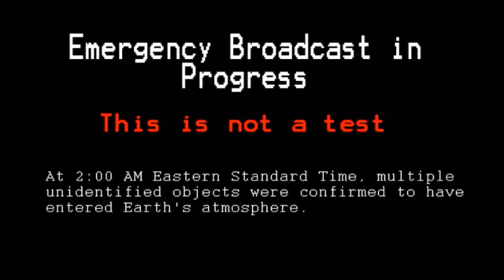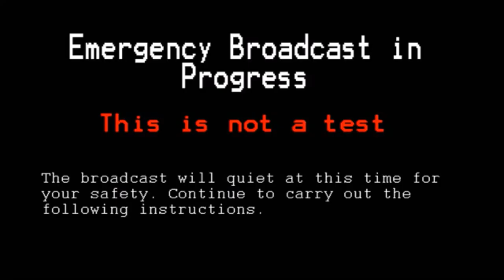The Final Transmission (A Day to End All Nights) - Plagued by Society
Our debut album "A Day to End All Nights" is coming soon!